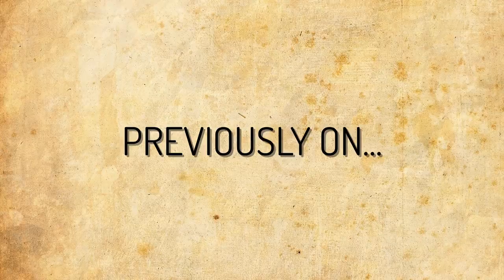DARK AND DANK - Let's Play - Paper Mario: The Thousand-Year Door - 13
In today's episode of the Let's Play, walkthrough, and playthrough of Paper Mario: The Thousand-Year Door, Princess Peach goes undercover, while Mario and team hit up their boy, Darkly, about getting into Twilight Town.

GAME: Paper Mario: The Thousand-Year Door
AUTHOR: Intelligent Systems, Nintendo

Paper Mario: The Thousand-Year Door is a 2004 role-playing video game developed by Intelligent Systems and published by Nintendo for the GameCube. The Thousand-Year Door is the second game in the Paper Mario series. The Thousand-Year Door borrows many gameplay elements from its predecessor, such as a drawing-based art style, and a turn-based battle system with an emphasis on action. For the majority of the game the player controls Mario, although Bowser and Princess Peach are playable at certain points. The plot follows Mario's quest as he tries to retrieve the seven Crystal Stars and rescue Peach from the X-Nauts. The game was praised by critics. Critics generally praised the game's engaging plot and gameplay. The Thousand-Year Door won the "Role Playing Game of the Year" award at the 2005 Interactive Achievement Awards.